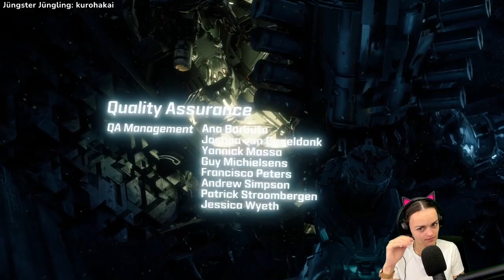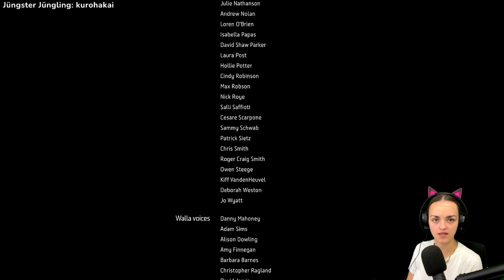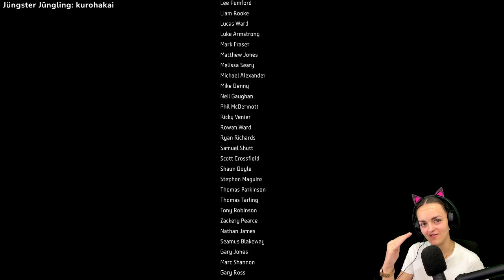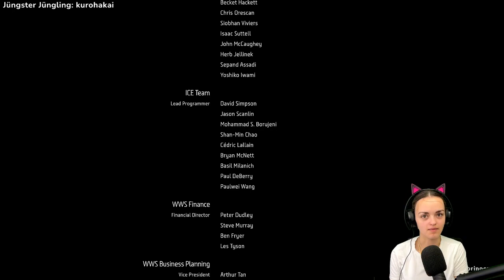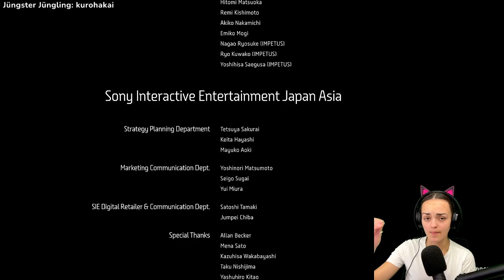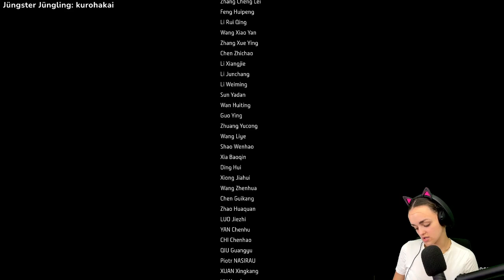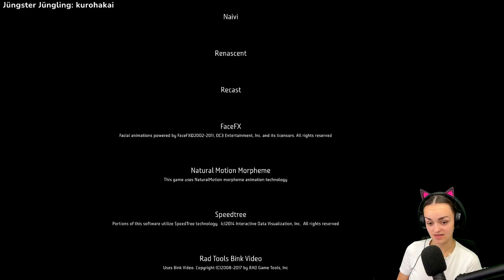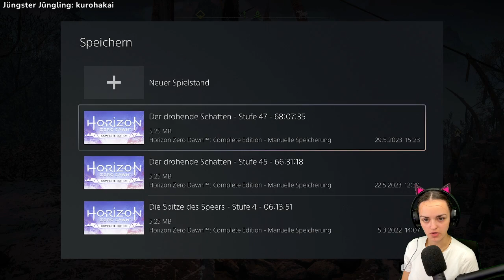Let’s Play 🏹 Horizon Zero Dawn - Der Endkampf - #023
Stream vom 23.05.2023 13:45 Uhr

Wir machen den Endkampf gegen Hades und was er noch so alles mitbringt und dann quatschen wir noch was bei den Credids.

Nächster Let's Play Stream auf Twitch am Dienstag 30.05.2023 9 Uhr